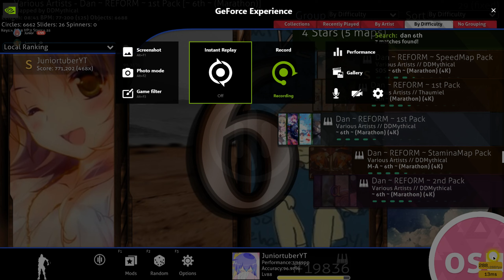osu!mania | Dan ~ REFORM ~ 6th (1st pack) Clear (96,55%)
0:00 a
0:11 JackMap (out with 96.01%)
2:10 TechMap (out with 96.37%)
4:27 SpeedMap (out with 96.68%)
6:50 StaminaMap (out with 96.55%)